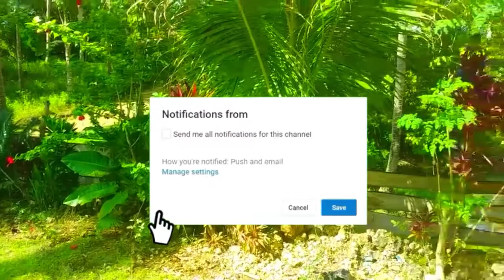Animated Subscribe Button Greenscreens | BunBunEdits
☕Warm hug and credit to my solid tech for the greenscreens

Hey peeps!!It's BunBun...
Anyways,I am back with a greenscreen video baby🤡🤡💚.

Please read:
😀You don't have to give ne credits BUT if you use more than 6 of my greenscreens,you have to give credit
😀If you are another editing channel and is making greenscreen video like this one,please do not re-upload my greenscreens or I will remove the video in that case but it is fine if you are using this as your normal transition,overlay,etc.
So I hope you guys love this video and I would really appreciate a big thumbs up cz I did worked very hard on this and be sure to be part of my family by subscribing and hitting the bell😊.

•••I use bitly sometimes for my links and it is 100% safe

🌺Musics🌺:
Intro and Outro Music:Pretty Girl by Maggie Lindemann